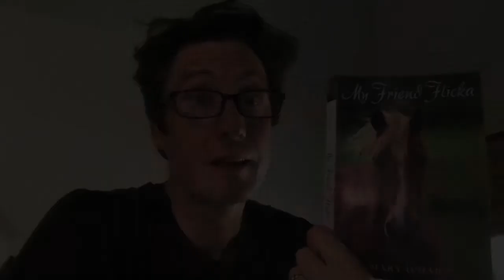07 My Friend Flicka: Chapter 7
A young boy risks his life for his horse on a remote  Wyoming ranch at the turn of the century. One of my Mother's favorite childhood books.
Reading aloud, a chapter a day, in her honor for Mother's Day 2020. I love you mom! Thank you for instilling a love of reading- and reading aloud- in me.
You're never too old for bedtime stories!